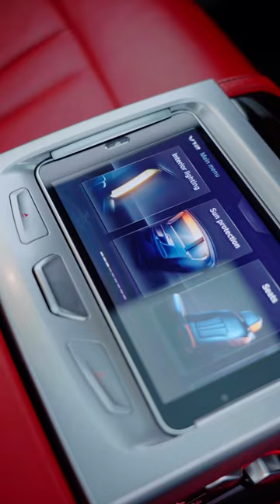BMW 760Li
إليك 5 حقائق لا تعرفها عن سيارة BMW 760Li

5 facts you did not know about BMW 760Li